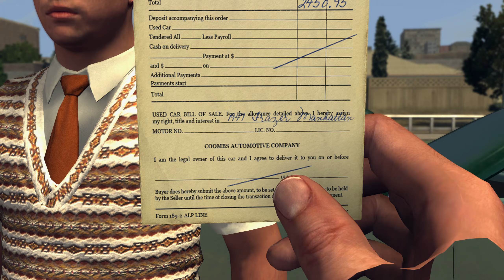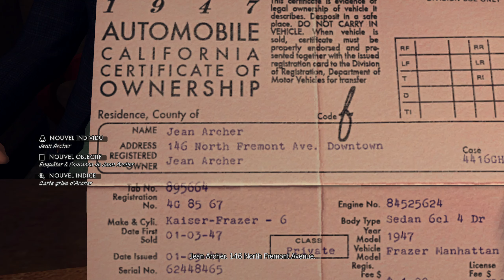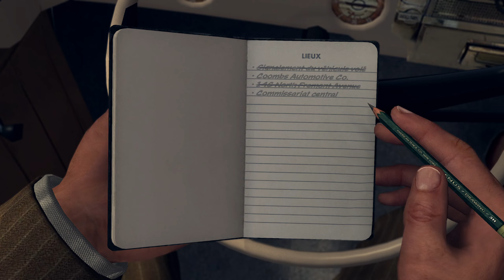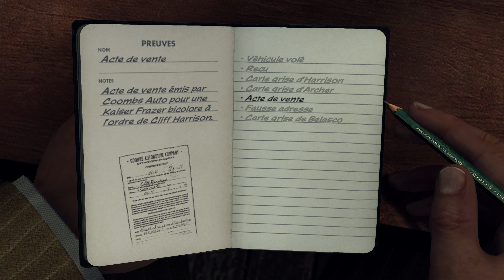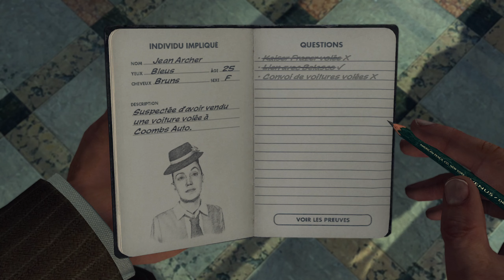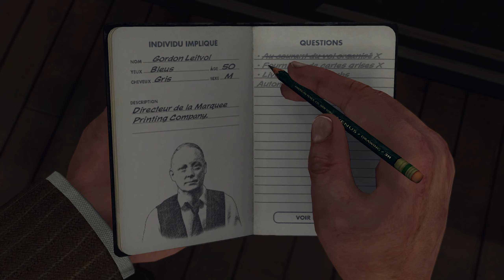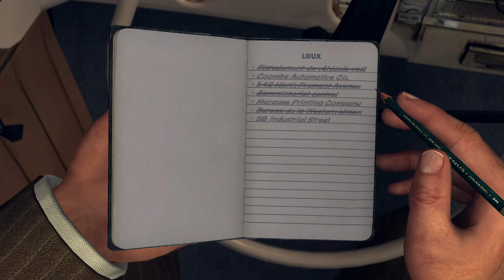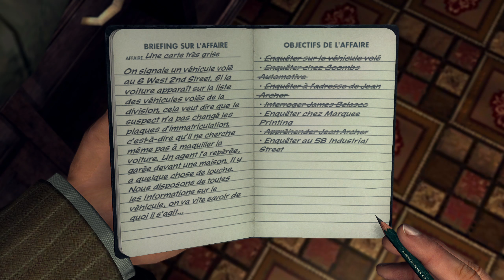BGS 46 - L.A. Noire - Part 6 - 1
Encore résolu !